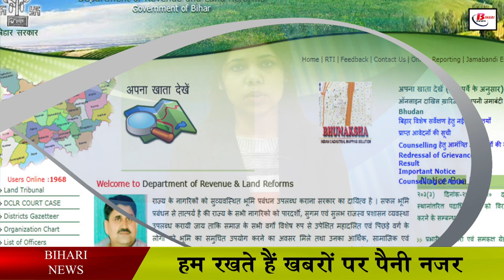विदेश में रहने वाले बिहारियों के ज़मीन की समस्याओं का ऐसे होगा निराकरण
The land dispute in Bihar is at its peak, the land disputes have caused so much trouble that many times due to the land dispute, the matter has become on the life, although those who live in Bihar are still present to solve the problems related to their land, but the problem arises for those whose land is in Bihar but they themselves are not in Bihar. Rather, they live abroad, in such a way, they are also worried about their land.

jamin news bihar,
land online issue,
online land issue,
bihari abroad land issue,
land news bihar,
land dispute news bihar,
bihar land dispute news,
land news,